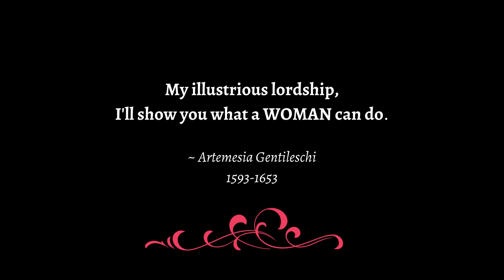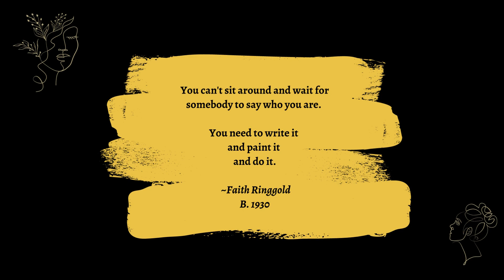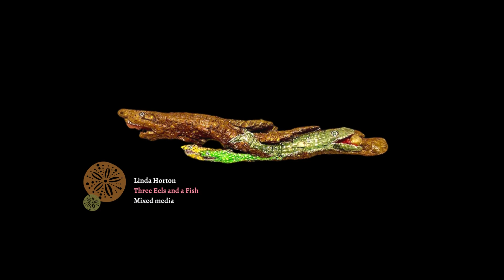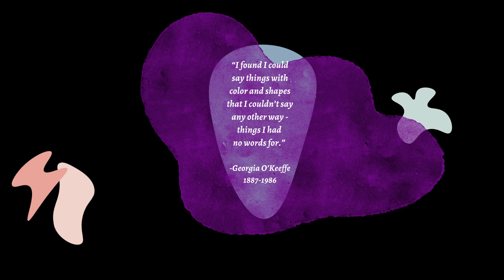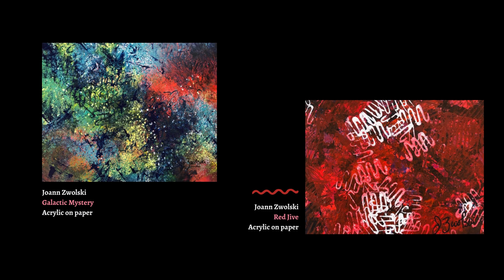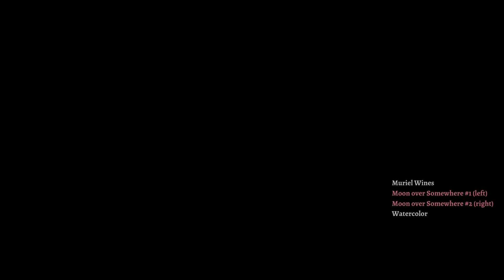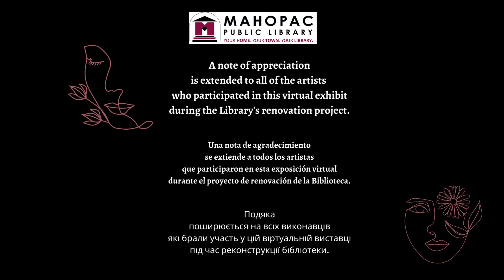Women's Work/Working Women - Art Exhibit at MPL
This show explores work created by women in the arts - their creative output, their working process, and their experience as women at work, in the home, and in the world.